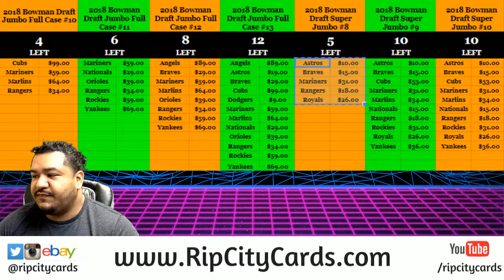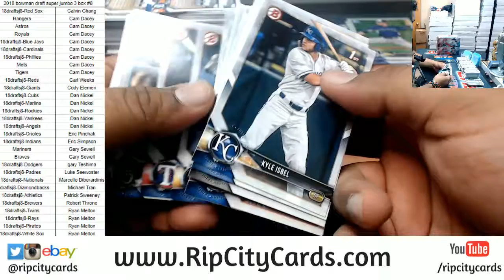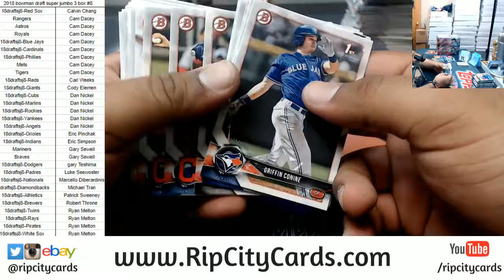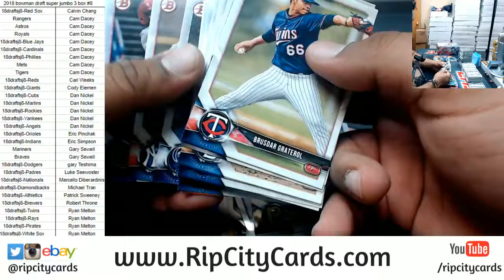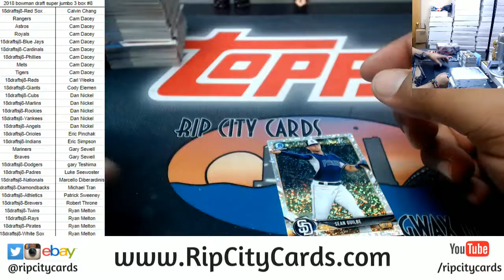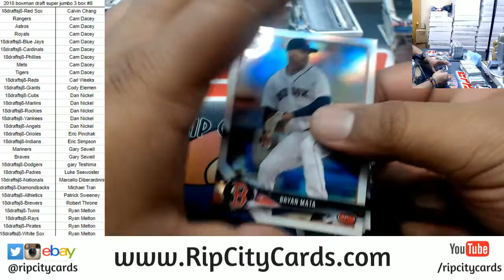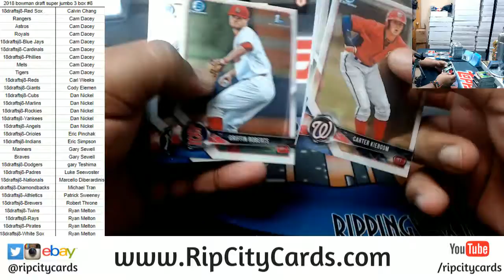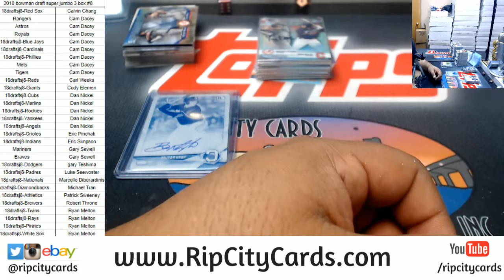2018 Bowman Draft Super Jumbo Baseball 3 Box #8 RCC